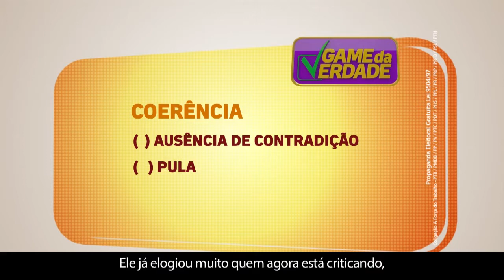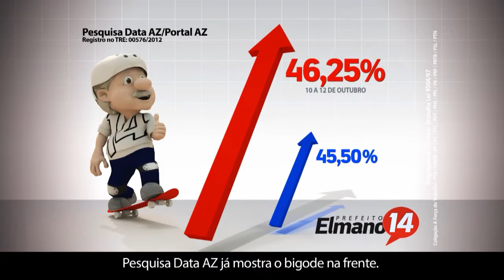Canal 14 - Programa de Elmano Nº23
Teste seus conhecimentos com Game da Verdade. Você vai ver um show de obras e muita variedade de propostas.